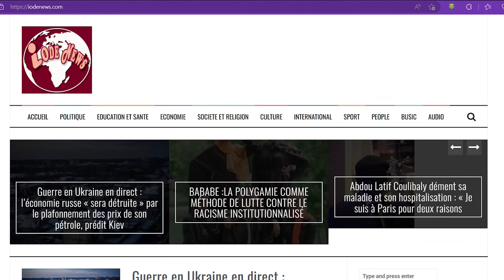Richard Toll :Complexe Khalifa Ababacar Sy